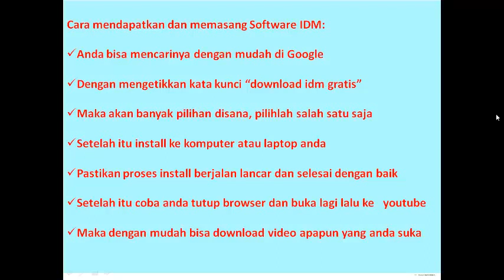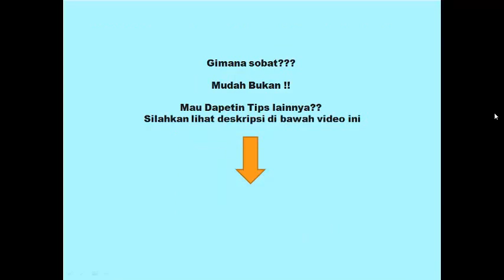Cara download video di youtube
Adalah langkah langkah mudah untuk mendownload video kesayangan anda dengan mudah , sangat di sarankan bagi yang suka download video di youtube